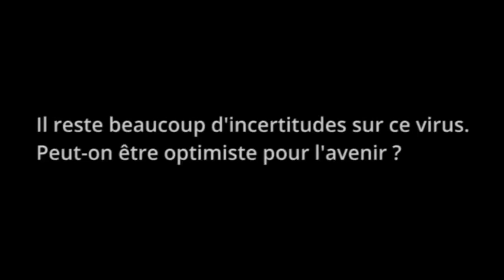11/11 Le déconfinement en 11 questions/réponses avec le Pr Matthieu Revest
Comment évaluez-vous les mesures sanitaires édictées dans les écoles ?

Retrouvez la vidéo intégrale et tous nos articles consacrés à la crise sanitaire